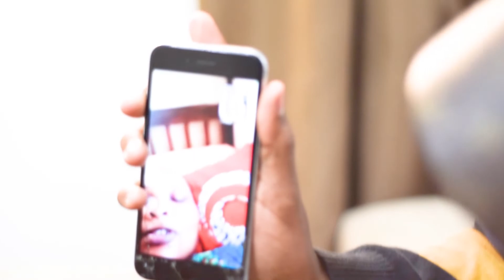Prank on fools day😅😅must watch